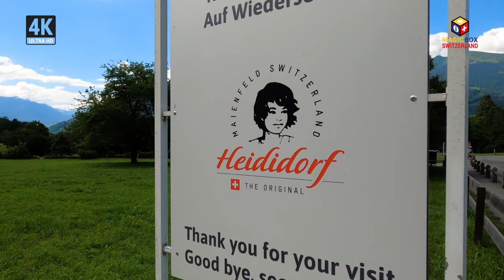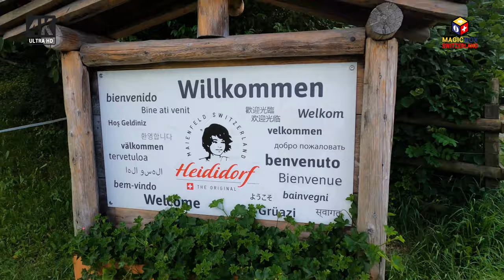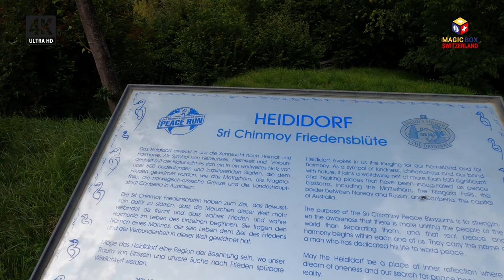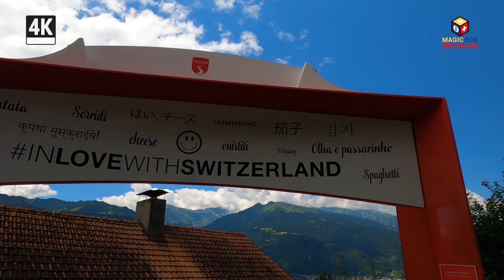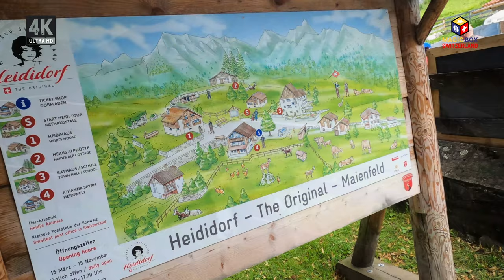HEIDIDORF 4K Switzerland 🇨🇭 Ep#2 - Summer Walking Tour in Heidi Village Maienfeld Graubünden Grisons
An exciting virtual walking tour in Heididorf / Heidi's Village / Casa de Heidi to discover & experience the famous story of Heidi in Alps. lol
4K UHD + Fast forwarding effect makes you virtually visit most of famous attractions through out the Heidi Village during ONLY in "10 minutes". Filmed in July 2020.

- Shot in 4K UHD with : GoPro Hero 8 Black

If you like it, do a FREE subscription and ring a bell in order to get notifications for next series of remarkable video contents about Switzerland :-)